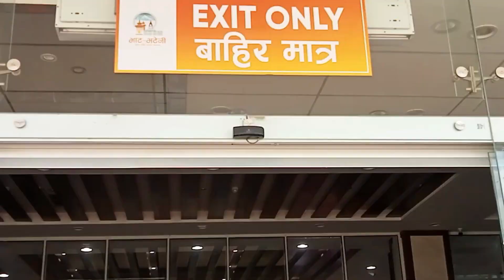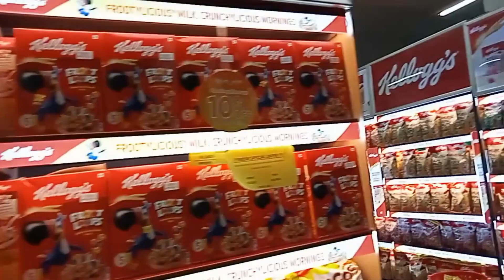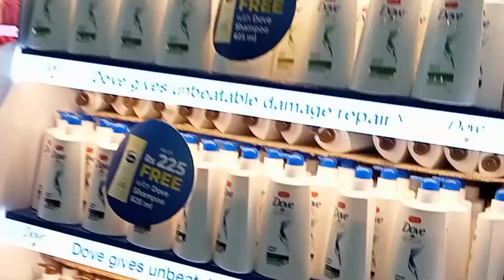भाट-भटेनी सुपर स्टोर | Super Store | Big Market | Birgunj Supermarket | Vlogs